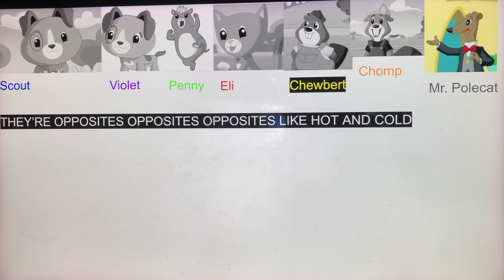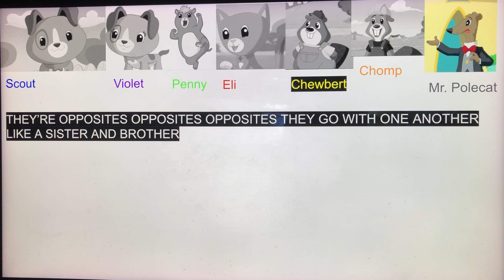Opposites Song Color Coded Lyrics Scout and Friends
In Other Words They are contradictory. They are completely different from one another.
Ah!
OPPOSITES OPPOSITES OPPOSITES LIKE NEW AND OLD  AND HIGH AND LOW
THEY’RE OPPOSITES OPPOSITES OPPOSITES LIKE HOT AND COLD
AND STOP
AND GO
CAN’T HAVE THE DARK WITHOUT THE LIGHT
CAN’T HAVE THE LEFT WITHOUT THE
RIGHT
CAN'T HAVE THE NIGHT WITHOUT THE DAY
CAN'T WORK ALL DAY WITHOUT TIME FOR PLAY
OUR WORK IS PLAY HEY
OPPOSITES OPPOSITES OPPOSITES LIKE YES AND NO AND LESS AND MORE
THEY'RE OPPOSITES OPPOSITES OPPOSITES LIKE A QUIET PURR AND A MIGHTY ROAR
RIGHT
OOH
HIGH
LOW
FAST
SLOW
NEW
OLD
HOT
COLD
THEY'RE OPPOSITES OPPOSITES OPPOSITES
THEY GO WITH ONE ANOTHER LIKE A SISTER AND BROTHER
CAN'T HAVE THE LEFT WITHOUT THE RIGHT
OH YEAH